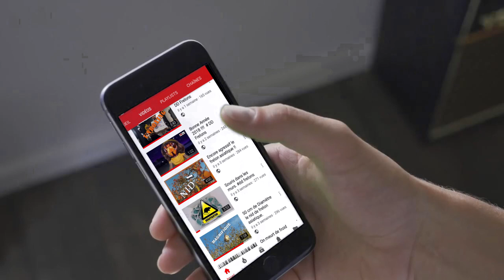Les Rats dans vos rues ! Quoi faire !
Pour réguler la population de rat dans les villes, il est important que les mairies prévoient une dératisation des réseaux EP et EU au moins une fois par an.

il y aura des vidéos sur chantier ,des tuto préventions et des sorties Herpings avec une pointe d'humour si possible.

à bientôt les DD